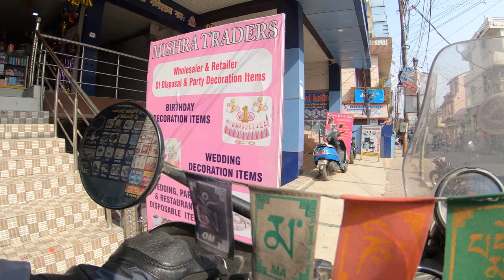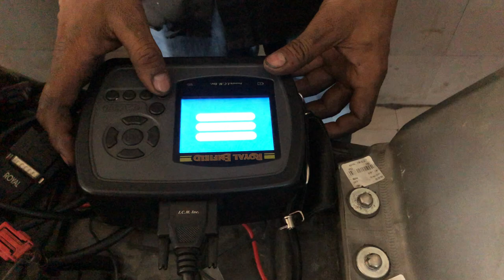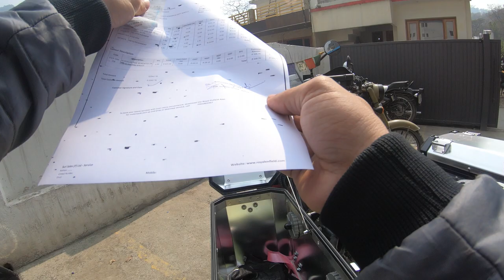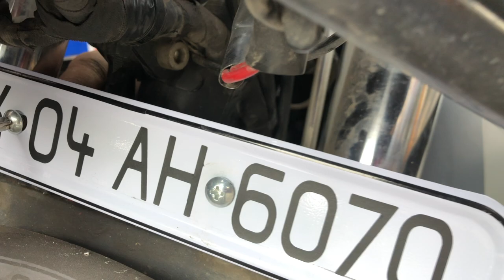MOST LOADED HIMALAYAN IN India | @Pahadi_parinda09 |MODIFIED ROYAL ENFIELD HIMALAYAN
HELLO FRIENDS THIS A NEW VIDEO ABOUT MY ROYAL ENFIELD HIMALAYAN
IN This video I will show you why this Himalayan is most loaded Himalayan in Uttarakhand